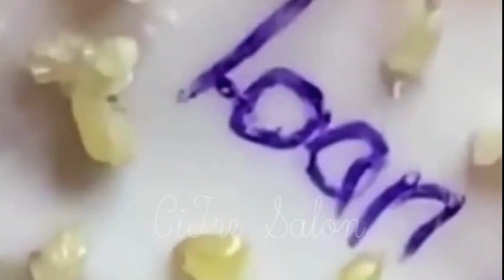Todos los días me quedo en casa #223